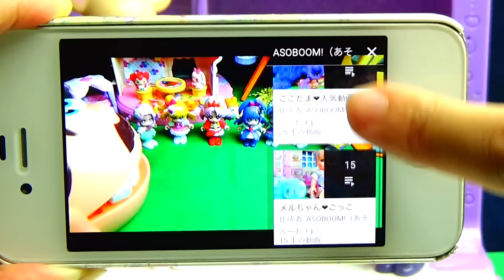プリキュアアラモード❤くるくるスイーツビーズメーカーで超キュートなアクセサリーづくりキッズ アニメ おもちゃ Kids Anime Toy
↓ASOBOOM!のほかのどうがもみてね☆↓
プリキュアアラモード❤ソフィアのお城にあそびにきたよキッズ アニメ おもちゃ Kids Anime Toy Sofia

プリキュアアラモード❤️まぜまぜ変身！スイーツパクトDXでレッツ・ラ・まぜまぜ！キッズ アニメ おもちゃ Kids Anime Toy

リーゼント！？つっぱりリカちゃん！ヘアアレンジであそぼう☆ キッズ アニメ おもちゃ Kids Anime Toy Licca

キラキラ☆プリキュアアラモード　キュアホイップ＆キュアカスタード＆キュアジェラート＆ペコリンが箱のなかに閉じこめられちゃった！マスコット全４種類❤️

キラキラ☆プリキュアアラモード　いちか＆ひまり＆あおいがアイドルに！？ティアドリームとかわいくおきがえ❤️ キッズ アニメ おもちゃ Kids Anime Toy